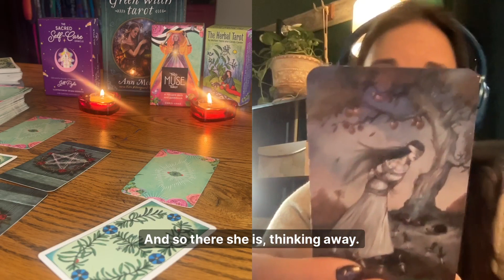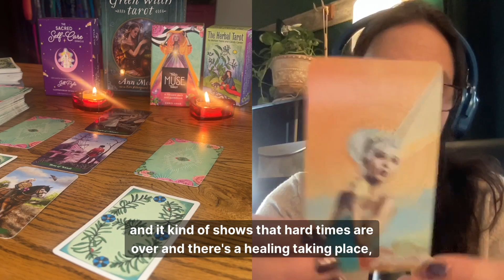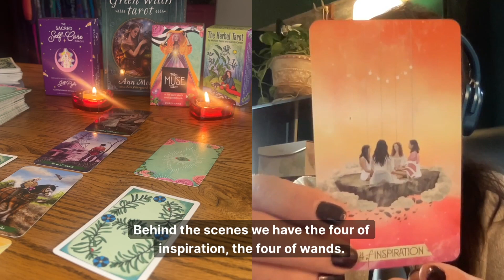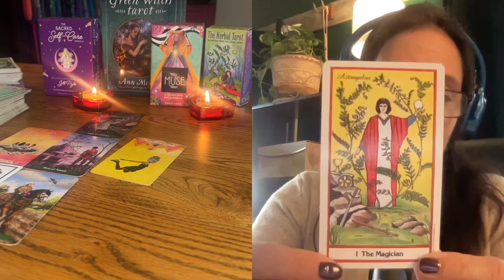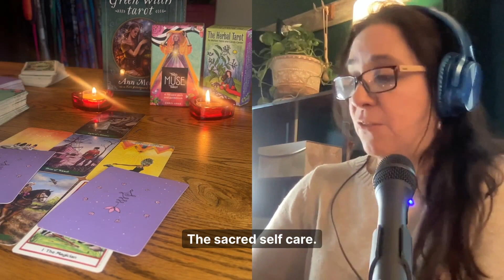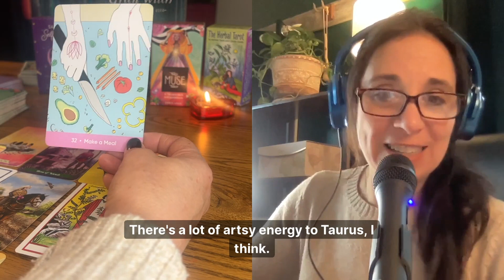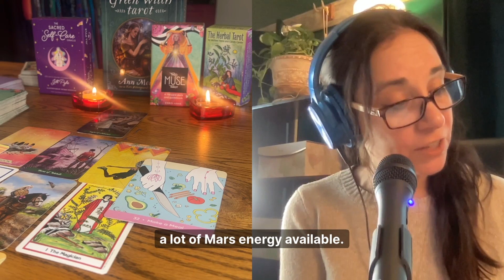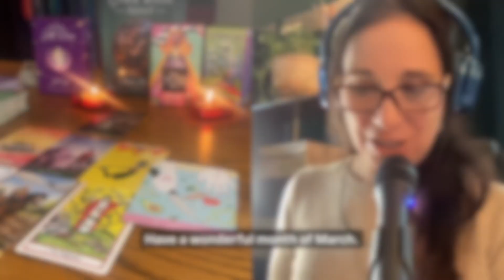TAURUS MARCH 2024 Astro Tarot: "Lucky strikes out of the blue.."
This video is for Taurus Sun, Moon or Rising.
What you need to know this month ahead.

This video is bonus content from the March Astro Tarot Report